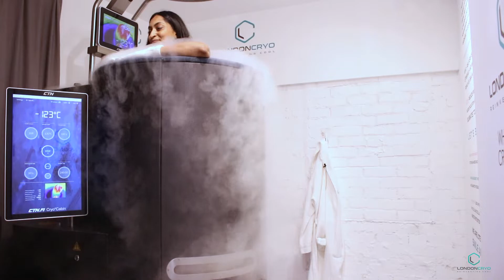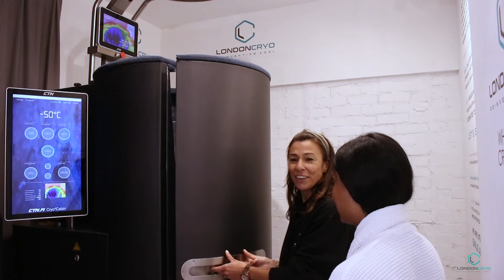LondonCryo Whole Body Cryotherapy with Karina Patel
LondonCryo Whole Body Cryotherapy 3 minutes at -140c Reducing muscle soreness and inflammation, boosting energy, flushes toxins and releases endorphins